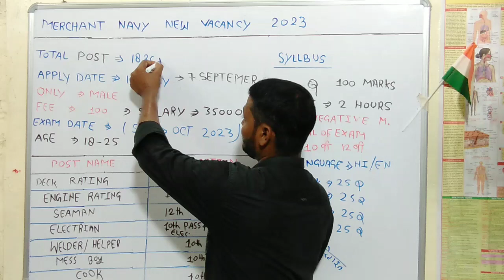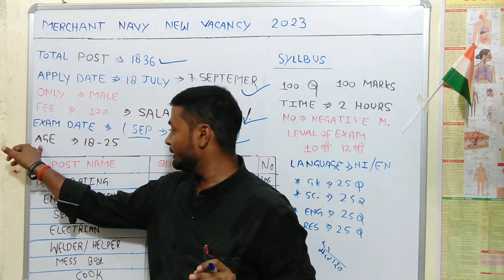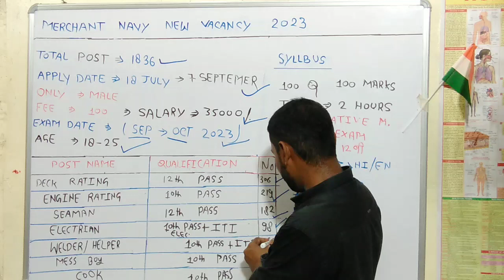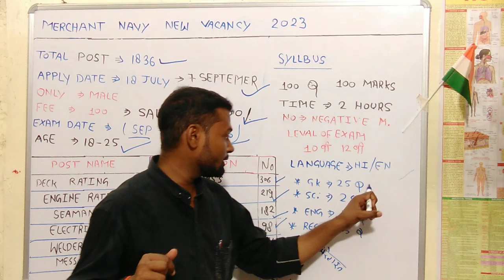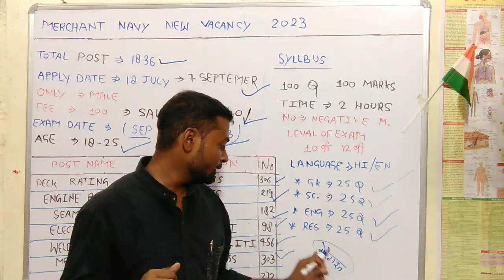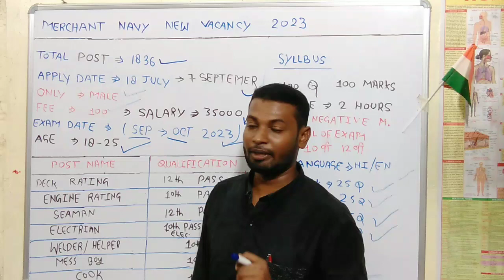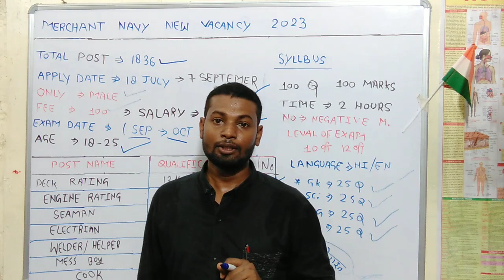merchant Navy vacancy 2023 | merchant Navy kaise join kare | merchant Navy salary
Harmit educational videos